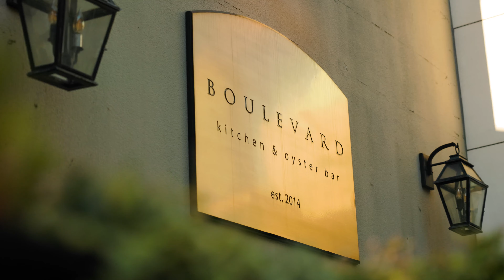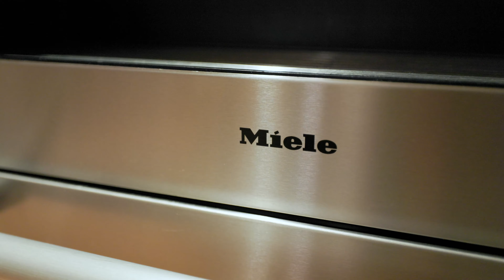Penthouse Ocean View Sky Home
Balancing Artful Design and Natural beauty. From the moment you step into your Patina Penthouse, you&apos;ll know you&apos;ve entered a luxurious, perfectly balanced world. Where sophistication design and incomparable quality compliment the spectacular natural beauty of Vancouver that surrounds you. Infused with classic elegance and a contemporary style that is timeless. North, West, East facing Luxurious Cosmopolitan World Class Penthouse with 180 degree spectacular Ocean Mountain and City Views spanning all the way to Burnaby Mountain and beyond. A luxurious 2658 square foot sky home with over height ceilings, Air Conditioning and Heat Pump, three bedrooms, four bathrooms, a family room, home office, large in-suite storage, in suite laundry, 2 balconies and 3 secure underground parking spaces. The Culinary Arts Refined A Professional grade kitchen to celebrate cooking at its most elevated level. Free-flowing spaces, thoughtfully conceived, shape a marriage of practical and aesthetically pleasing design. Sub Zero refrigeration, wine cooler with two lower drawer freezer and ice maker. Integrated Miele Liebherr appliances, stainless steel lined dishwasher, self cleaning oven, five burner gas cooktop, built in coffee system, Nobili cube faucet with pull out spray, breakfast bar and a sliding glass partition that divides the kitchen and living areas. The striking beauty of hand-selected, imported granite countertops and matching backsplash, and Italian Snaidero wood panelled and gloss lacquered cabinetry will appeal to the most discerning palate and epitomize professional grade kitchen quality Blissful Serenity - Master Bedroom/Bedrooms Drift off at night to the mesmerizing lights of the city. Awaken in the morning to the grandeur of the mountains. Enjoy the captivating views for your exquisite ensuite where Italian marble clad floors, walls, shower and soaker tub with an exotic wood finished floating vanity invoke a classic elegance fused with contemporary style. The master bedroom is a sanctuary of understated elegance and sophistication. Magnificent views through walls of floor to ceiling glass seem to stretch to eternity. The glass-enclosed rain forest shower, marble deck mounted deep soaker tub replete with view, in floor radiant heated floors, twin recessed mirrored cosmetic cabinets, heated bidet, Flos Italian light fixtures and sliding double doors in the sumptuous master ensuite will have you feeling pampered, ready to greet the day or slow down and gently surrender to relaxation. In your master bedroom retreat, every detail is designed to please the eye, while soothing the mind and body. Featuring custom lacquer-finished dressing cabinets and floor-to-ceiling wood- lined built-in custom wardrobes and Chenille wool broadloom carpet. Living Areas Wide plank engineered hardwood flooring. Floor to ceiling windows that are tinted and low E double-glazed thermally separated windows with over height ceilings, Motorized Creston Blinds, blackout blinds and smart system, entertainment sized rooms and a fantastic open floor plan with spectacular views from all principle rooms. Flush detailed casings and baseboards. Refined wall edge detailing with ceiling edge and baseboard reveals. Custom pre-wiring and provision for home entertainment sound systems. Security and Construction A Vancouver Landmark, The Patina Penthouse Collection is built by award winning Developer Concert Properties. Defined by superior design, engineering and construction. Energy Efficient, sustainable and liveable building design consistent with LEED goals. State of the art fire protection with centrally monitored in-suite sprinklers and smoke detectors Architecture by Endall Elliot & Associates in collaboration with Stantec. The Creston Automatic Smart Control System allows you to: *Adjust lighting levels, raise or lower blinds in individual rooms *Access your sound and entertainment systems *Control the temperature levels or manage secu